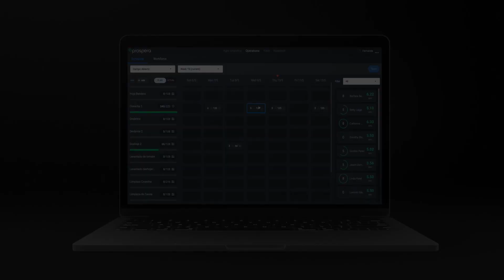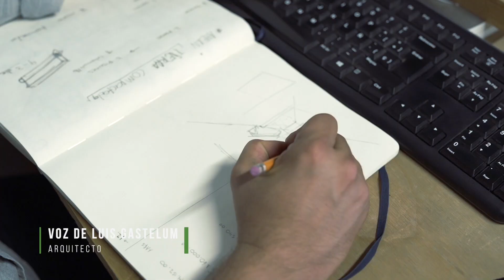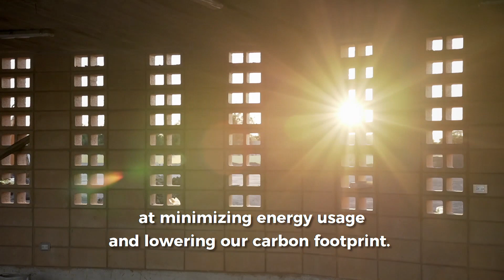Centro Tecnológico Ahern